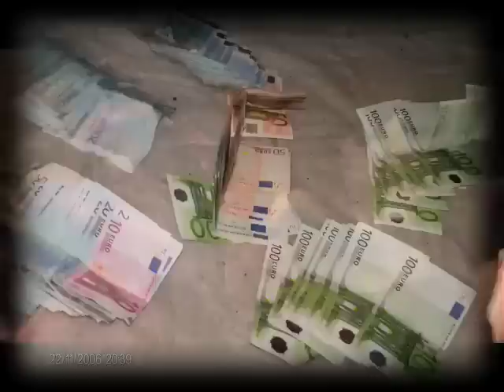rap mové 97229 bad boy bandit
voila le premmeir clip de rap represente madinina gansta si si pa joujou rap mové avec Naty bostik duss et moi harcene
a voir pour vous donner une autre  vision du paradis qu'est la martinik vou montrer que le shetan si promene lol